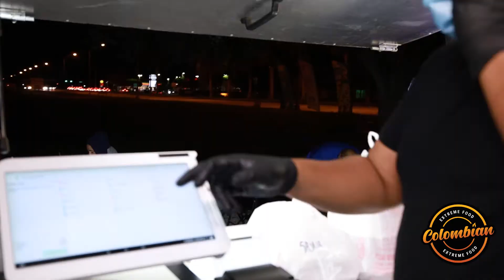COLOMBIAN EXTREME FOOD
COLOMBIAN HOT DOG CAR. EXTREME FOOD